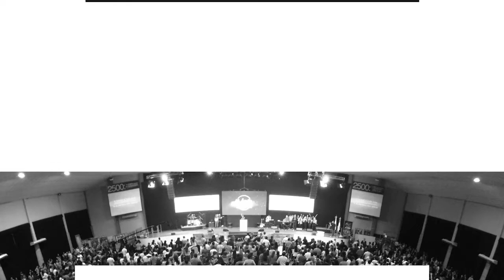Pr. Carlos Belart • Caminando en la Luz (PARTE 3) • Domingo 16 de julio (Noche)